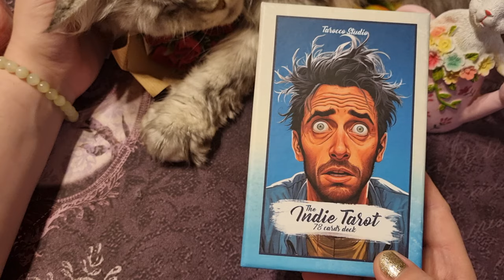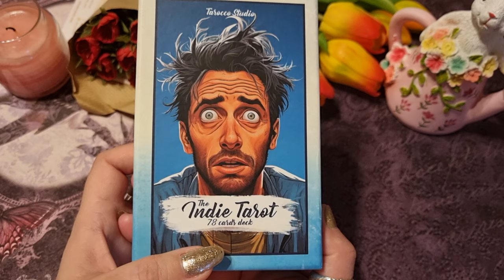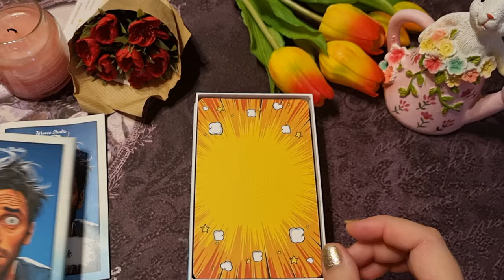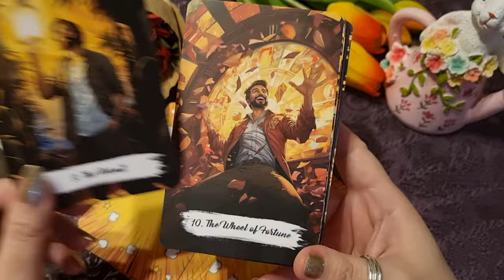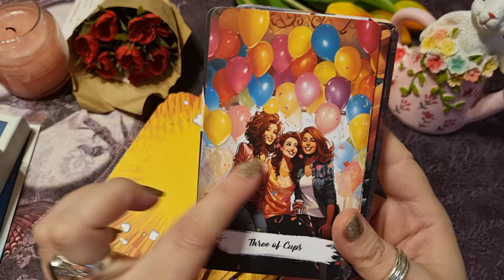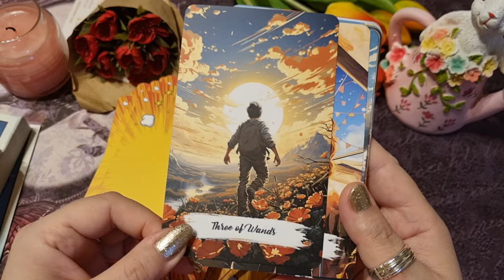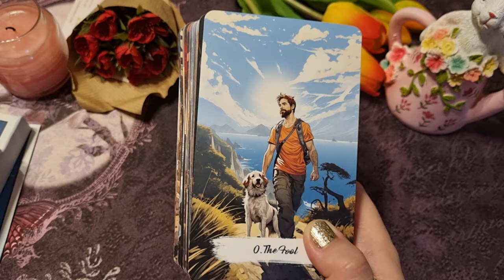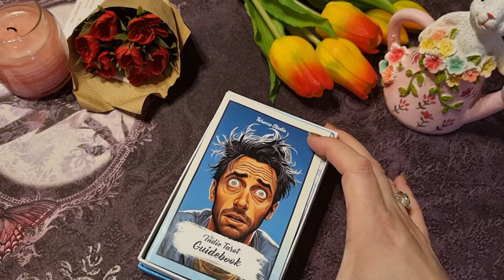Le Indie Tarot de Tarocco studio 💜 NOUVEAUTÉ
coucou

Voici une belle nouveauté pour aller avec plusieurs de mes jeux.

disponible sur la boutique de tarocco studio mais apparemment le salon des arcanes serait intéressé pour l'obtenir.

il a mis du temps à venir mais pas de frais de douane 👍